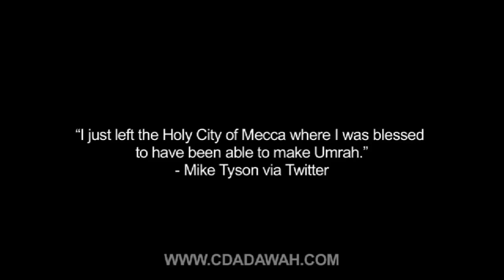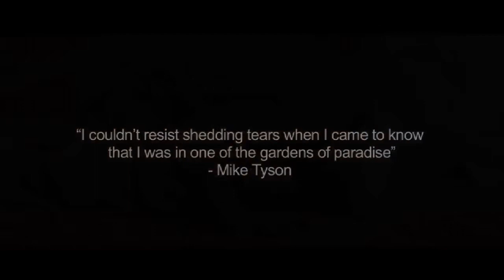TYSON FURY PROVED THALT HES THE #1 HEAVYWEIGHT WITH TOM SCHWARZ KNOCKOUT: ESPN ANDRE WARD & BRADLEY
TYSON FURY PROVED THAT HES THE #1 HEAVYWEIGHT WITH TOM SCHWARZ WIN ESPN ANDRE WARD & BRADLEY

This video also shared with DBN channel